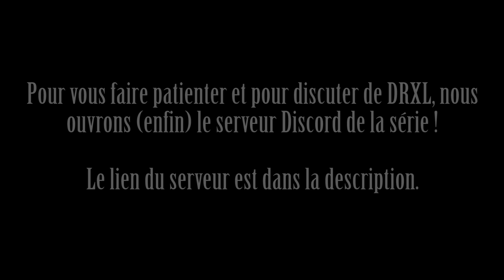Naru Umemoto - Danganronpa XL : Funeral Tribute Cast (et annonce)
Afin de vous familiariser avec le cast de ce tout nouveau jeu, nos petits sélectionnés viennent faire leurs présentations.
Cette semaine, c'est Naru Umemoto, l'Ultime Visionnaire !

Danganronpa XL - Funeral Tribute est une fan série de Danganronpa. Son contenu peut choquer les plus jeunes.
Danganronpa est une propriété de Spike Chunsoft.

Emy Owen par Barbara G.
Kimiko Orihime par scorpioZ
Hiro Chisai par Ryùgo Asákura
Koga Eikichi par Maxime
Reina Gansaku par Cobalt
Yusuke Usagi par Paulo
Mariko Nori par Flavy
Seiji Naraku par Shazin
Mokona Yoshihara par Volta-Dreyar
Nijiko Yukisada par AlexisTGF
Jira Tsugi par Aiyamiko
Kojiro Fumuhiko par Tougui
Misao Urara par Misaki Ravenwood
Naru Umemoto par Xonome
Masako Daisuke par Sakyuu
Ryosei Shinobu par Tnt_79
Monokuma par Cobalt

Relecture par scorpioZ et Tnt_79

Designs originaux par Barbara G., KH-Gamer et Tnt_79

Fanarts Mokona : Volta, Aiyamiko, Pocky

Montage des vidéos d'introduction par Barbara G.

Volta-Dreyar
Barbara G.

Inspirations :
Danganronpa F et Danganronpa Ghost-Despair pour le format vidéo et la miniature